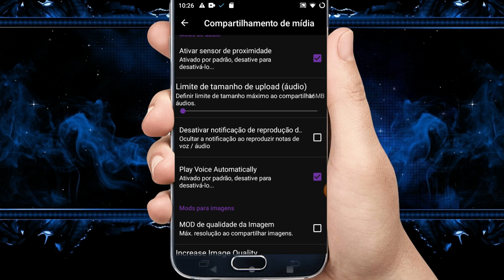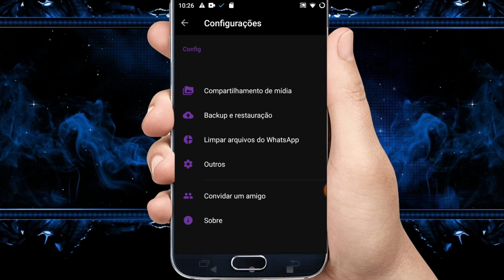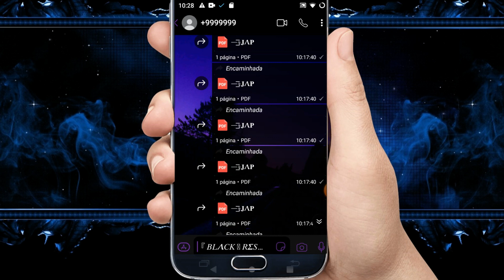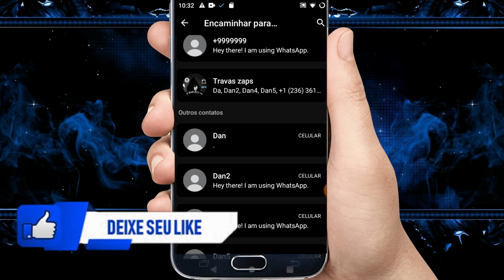LANÇADO A BRABA! WHATSAPP IMUNE SECUNDÁRIO ATUALIZADO LISO RAJANDO MUITO E TANK TUDO FCC O MELHOR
Travazap nagazap
whatsapp imune
travazap

CREDITOS

CANAL PARCEIRO

whatsapp imune
zap imune
travazap
zap secundário
whatsapp secundário
imune secundário
whatsapp imune